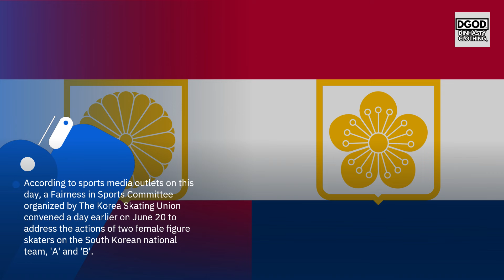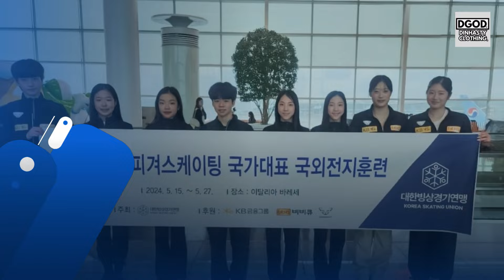스캔들 Two female figure skaters from the South Korean national team suspended for sexually harassing